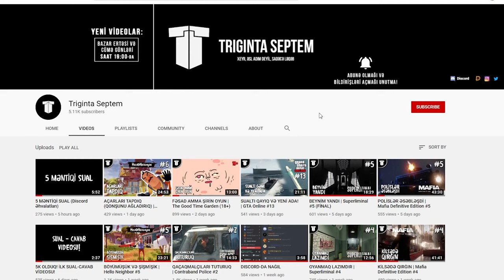PSİXOLOJİ TRAVMA (TƏCAVÜZ) | GTA AZRP #2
GTA Online AZRP seriyasının davamı gəldi! Bu bölümdə təcavüzdən sonraki psixoloji problemləri müalicə etməyi yoxlayırıq! Xoş izləmələr!
oyun
oyunlar
triginta septem
triginta
septem
oyun
kanali
azeri oyun kanali
gülməli montaj
yutuber
aztube
oyunçu
azeri yutuber
oyuncu
oyun videoları
montaj,
gülməli anlar
gulmeli anlar
triginta septem yeni video
triginta yeni
among us
raft
gta
pubg
the forest
dublyaj
dublaj